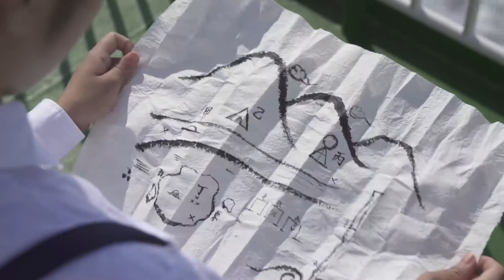長崎県観光RRムービー「島がつながる長崎〜離島篇〜」 タイ語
長崎県観光連盟制作の長崎県PRムービーができました。
長崎観光の特色を「離島」「巡礼」「光と夜景」「和・神社」「路面電車」の５つのテーマに沿って、いろんな角度から”長崎の魅力”を詰め込みました。

一見普通、でも、不思議な忍術を使う”女の子”
女の子を付け狙う怪しげな”忍者軍団”
騒動に巻き込まれる観光中の”外国人”
・・・そして、怪しげな”ふんどし男”

長崎県下の名所で登場人物達が、歴史あり！感動あり！絶景あり！
・・・そして"笑いあり！"のストーリーを展開します。
忍者軍団の目的は？ふんどし男の正体は？それは全部見てのお楽しみ！
５つのムービーが”つながり”、長崎の”魂（ソウル）”をお届けします！

セリフは一切無し！動きだけでストーリーを伝える「ノンバーバル・ムービー」です。

「島がつながる長崎〜離島篇〜」　あらすじ
矢文の地図を頼りに、島へと渡る”女の子”
五島列島・対馬・壱岐と、島々を巡り目的の場所を探し求めている。
途中、色々な島の名所・名産品に寄り道しつつ
謎の忍者軍団の妨害をはねのけ、たどり着いた先に待っていたのは・・・

長崎県の観光・旅情報は「ながさき旅ネット」が便利です！